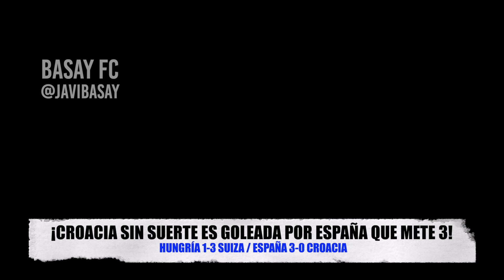ESPAÑA 3-0 CROACIA LOS CROATAS NO TUVIERON SUERTE Y ESPAÑA NO PERDONO / SUIZA 3-1 HUNGRIA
Segunda jornada de la Euro 2024

españa vs croacia,
españa vs croacia eurocopa 2024,
españa vs croacia eurocopa 2021,
españa vs croacia euro 2024,
españa vs croacia en vivo,
españa vs croacia penales,
españa vs croacia nations league,
españa vs croacia parodia,
españa vs croacia waterpolo,
suiza vs hungria,
suiza vs hungria en vivo,
suiza vs hungria resumen,
suiza vs hungria goles,
suiza vs hungria 2024,
suiza vs hungria highlights,
suiza vs hungria hoy,
suiza vs hungria euro 2004,
euro 2024,
euro 2024 intro,
euro 2024 fc mobile,
euro 2024 song,
euro 2024 fc 24,
euro 2024 predictions,
euro 2024 portugal,
euro 2024 album,
euro 2024 draw,
euro 2024 ball